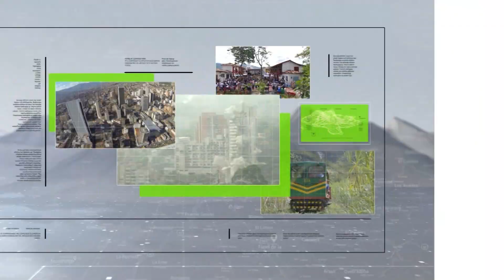En marzo suspenderán cobro por circular con pico y placa - Teleantioquia Noticias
Hasta el primero de marzo funcionará el cobro por circular en el Valle del Aburrá durante el pico y placa. La medida entrará en evaluación.